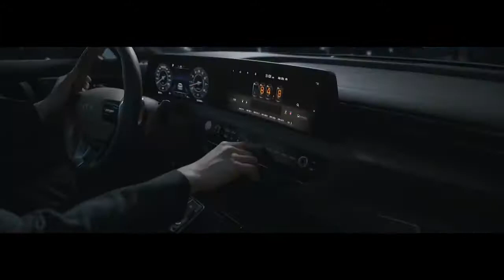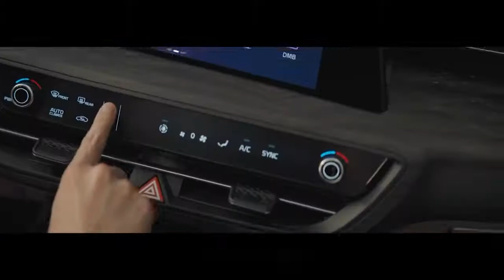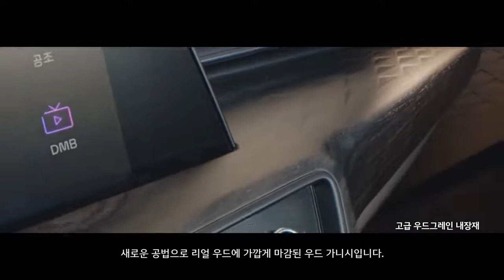Kia K8 Revealed - Outstanding sedan | Interior, Exterior, Driving, Features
New Kia K8 Sedan 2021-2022 video and description.
The Kia K8 combines cutting-edge innovation and dynamic performance to establish new benchmarks for premium quality in the sedan segment.
Further demonstrating the recent rejuvenation of the brand, the K8 offers progressive and refined driving performance, cutting-edge Advanced Driver Assistance System, and a contemporary and clean interior space that provides the driver and passengers with a first-class lounge experience.
The K8’s four powertrains have all been developed to offer refined, smooth power delivery while improving fuel economy and reducing emissions.
A state-of-the-art 3.5-liter Smartstream powertrain is offered in two power and fuel guises: a GDI (gasoline direct injection) derivative with 300 ps and 36.6 kgf.m (359 Nm) torque, and a LPI (liquid propane injection) stablemate with 240 ps with 32.0 kgf.m (314 Nm) torque.
A 2.5-liter GDI engine is also available, delivering 198 ps and 25.3 kgf.m (248 Nm) torque. Like the Smartstream powertrain, the 2.5 four-cylinder features GDI and MPI dual injection technology to realize optimized fuel injection across all operating conditions.